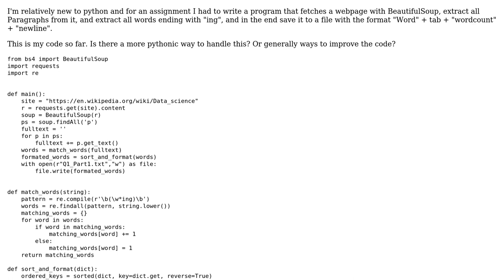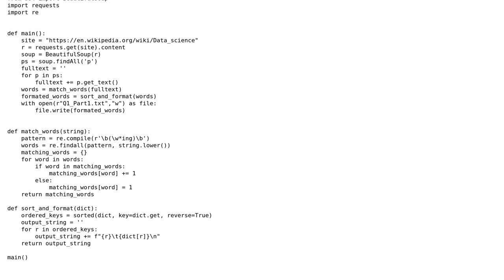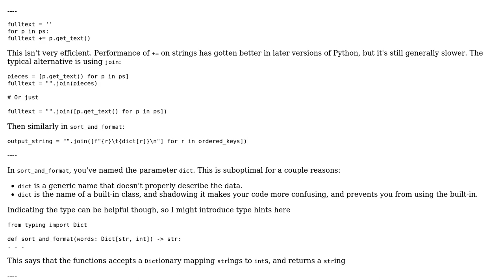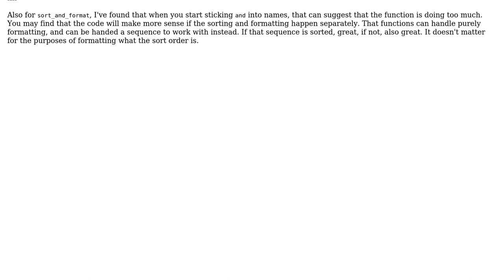Code Review: Python Web-Scraping with BeautifulSoup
With thanks & praise to God, and with thanks to the many people who have made this project possible! You are responsible for your own actions.